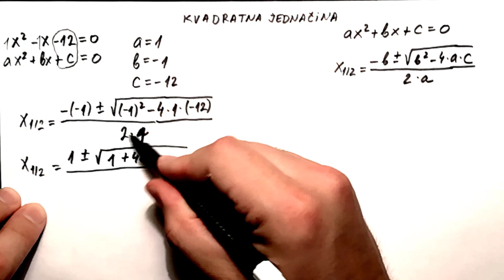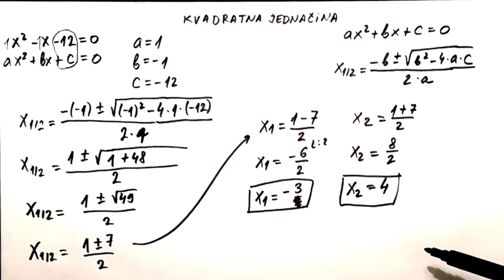Kvadratna jednačina zadatak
U ovoj lekciji će se raditi kvadratna jednačina. Prvo će se navesti formula za kvadratnu jednačinu a zatim će se uraditi zadatak iz kvadratne jednačine.